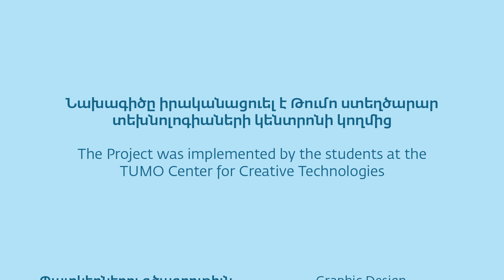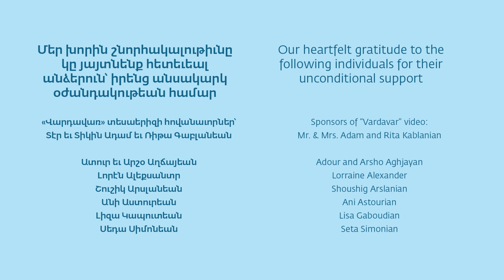Armenian Traditions - 2 VARDAVAR Հայկական Ազգային եւ Ժողովրդական Աւանդութիւններ 2 - ՎԱՐԴԱՎԱՌ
Ազգային Վարժարաններու Խնամակալ Մարմինը Համազգայինի Շրջանային Վարչութեան հետ գործակցաբար, կը հրատարակէ Ազգային Աւանդական Մշակութային տեսաներիզներու շարքին երկրորդը՝ «Վարդավառ»ը:
Տեսաներիզը կը ձօնենք հայ նոր սերունդին՝ հայկական ազգային եւ ժողովրդական աւանդութիւնները պահպանելու եւ փոխանցելու նախանձախնդրութեամբ...